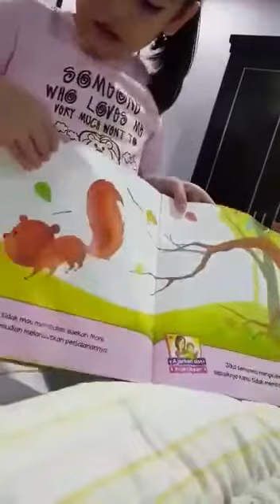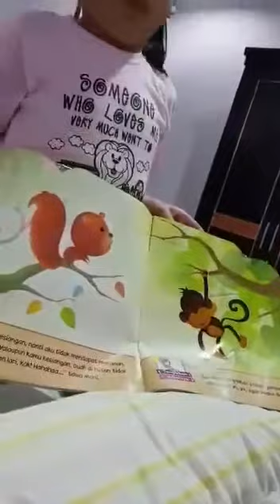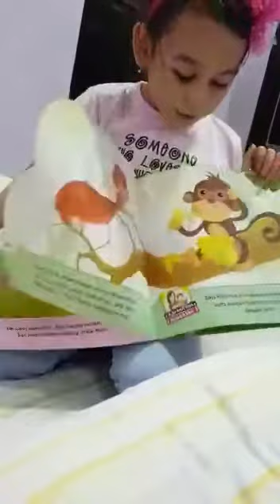"amazing" Grace - storyteller - celoteh balita - Dongeng Tupi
Pada dasarnya belum bisa baca
Ntah apa2 aja dicelotehkannya